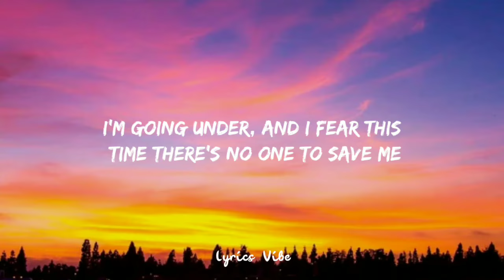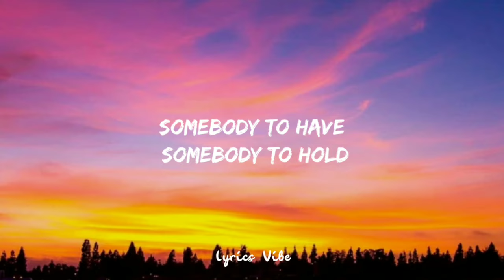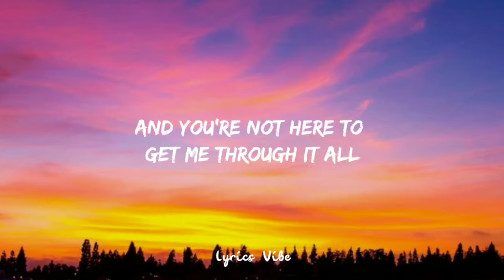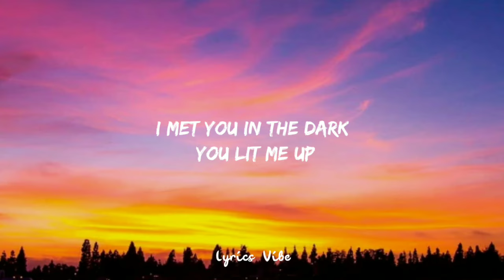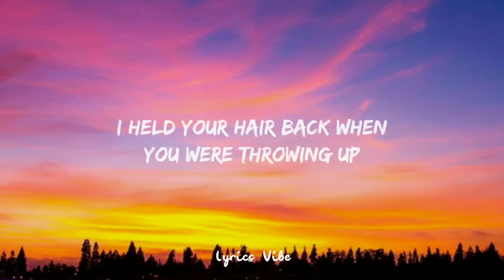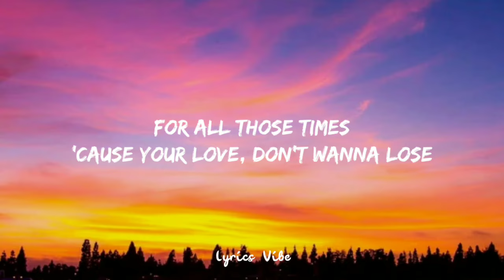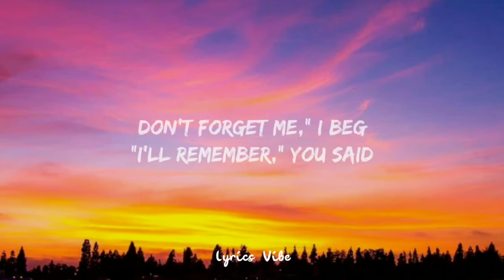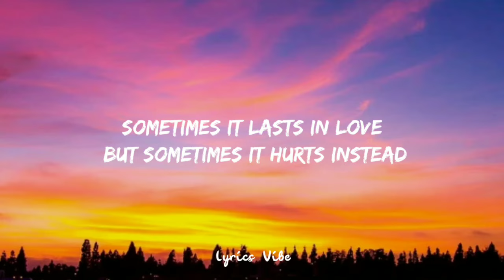Conor Maynard - Someone You Loved (lyrics)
I'm going under, and I fear this time there's no one to save me
I need somebody to heal, somebody to know

So let me apologize
I'll make up, make up, make up, make up for all those times
'cause your love, don't wanna lose
I'm beggin', beggin', beggin', beggin', I'm begging you (No)

I'll never reach the ground